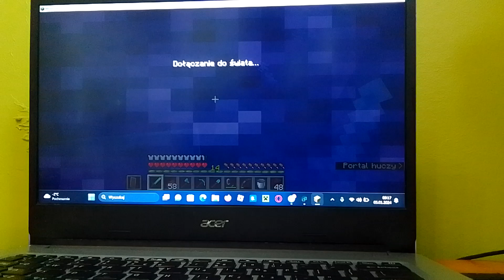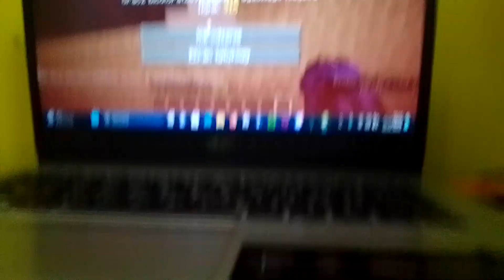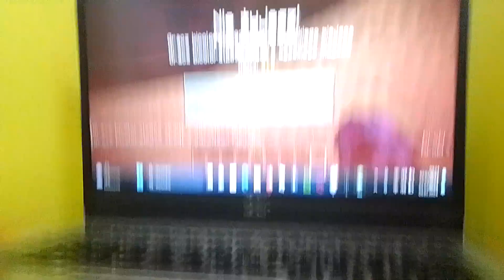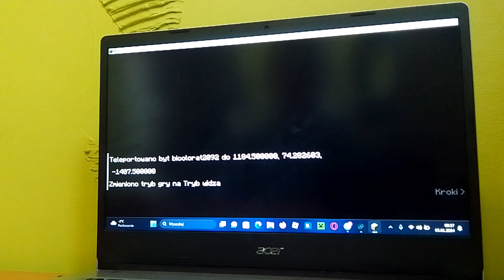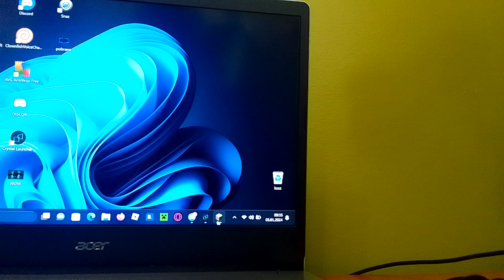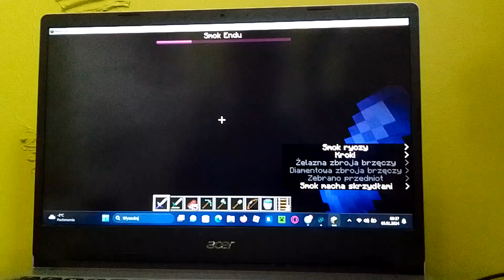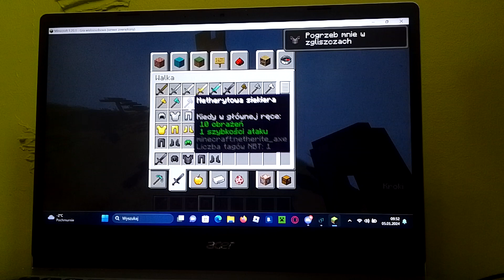Survival część 3